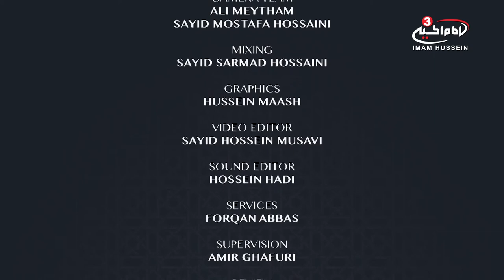Qualities of the believers in Surah al-Baqara - Practical Guidance by Sheikh Mustafa Akhound S1 Ep27